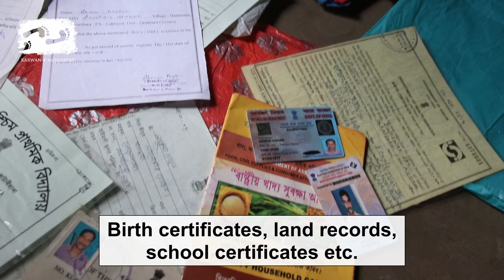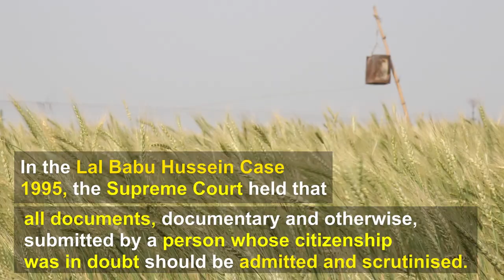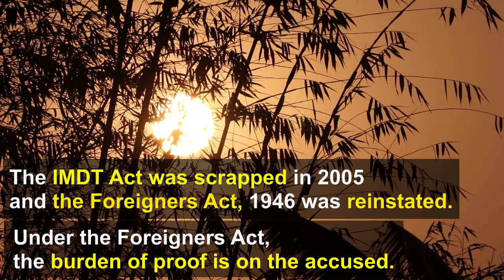The Real Motive Behind an All-India NRC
Senior advocate Prashant Bhushan systematically exposes the unconstitutional processes followed by the Foreigners' Tribunals in Assam. He argues that the real motive behind the Modi government's plans for an all-India NRC is to disenfranchise the Muslim community. "Lakhs of crores would have to be spent by the government to undertake this exercise apart from the unimaginable human suffering that it will entail. But this is what the government wants. It wants a way to communalise the country," he says.